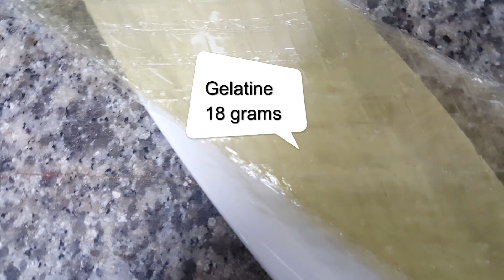Chocolate glaze || Esmalte de chocolate || Chocolate glaçure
#19 Chocolate glaze